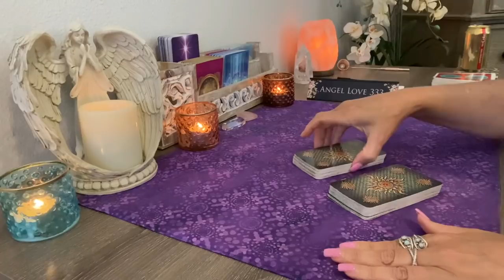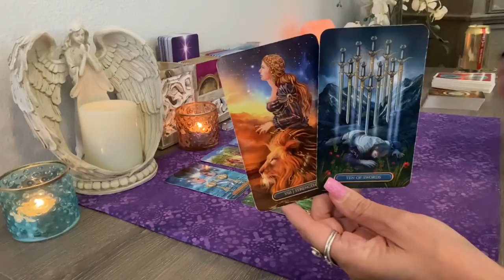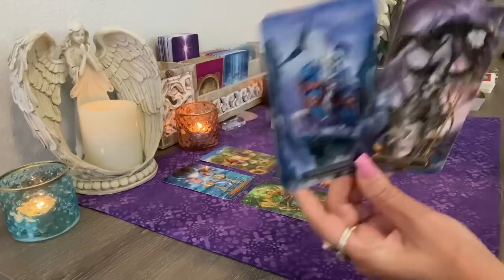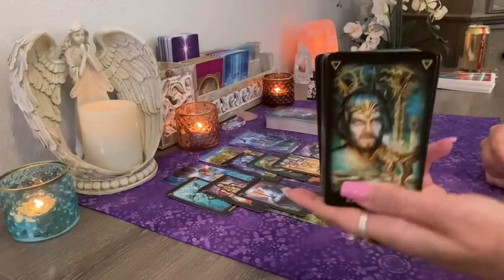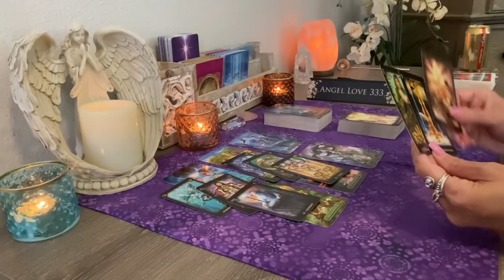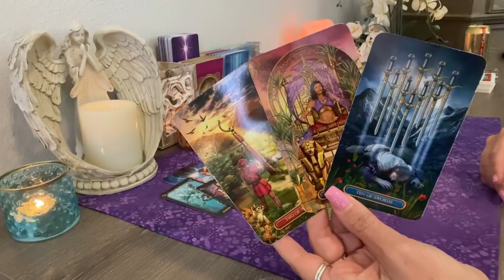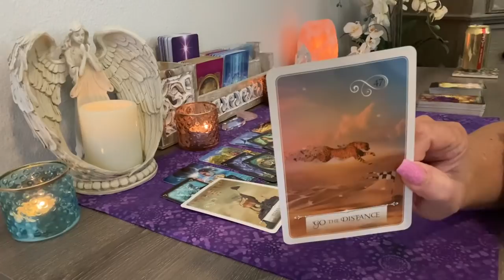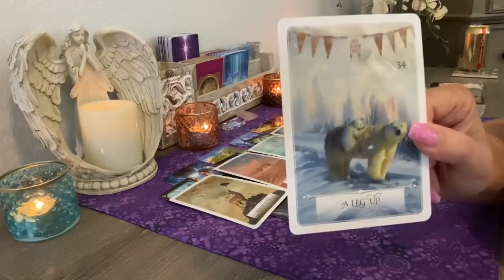Virgo💕Unfinished business! They are coming toward you! Love Tarot Reading #2021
Multiple winners! Next giveaway will be scheduled for the end of May